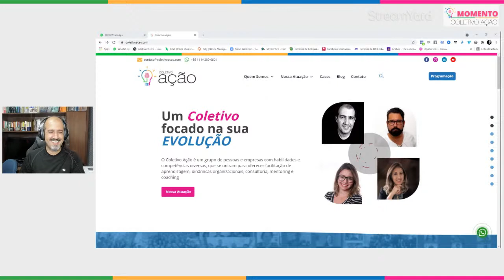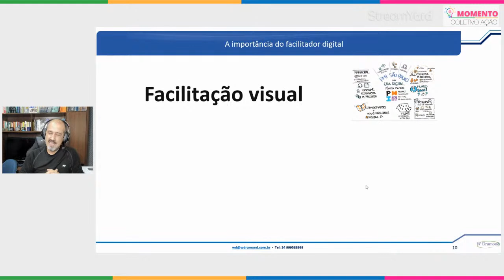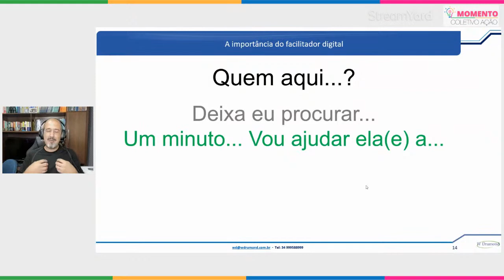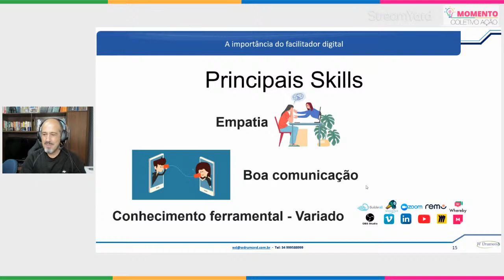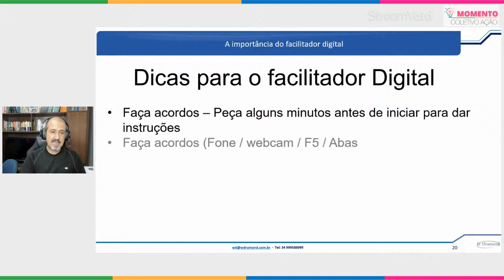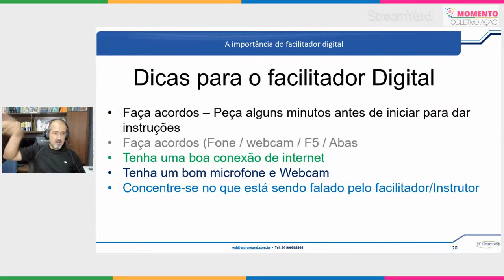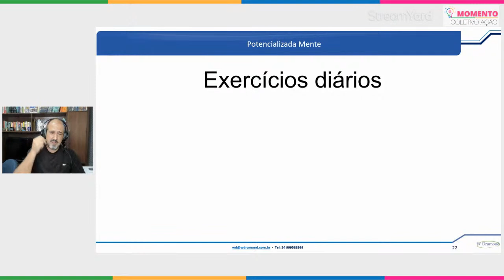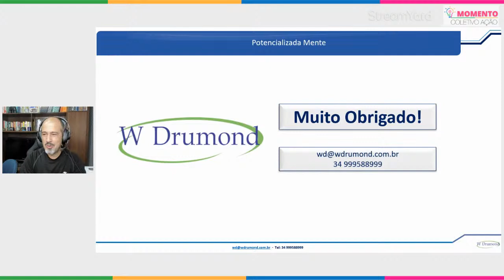A IMPORTÂNCIA DO FACILITADOR DIGITAL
SIGA-NOS OS BONS! :D